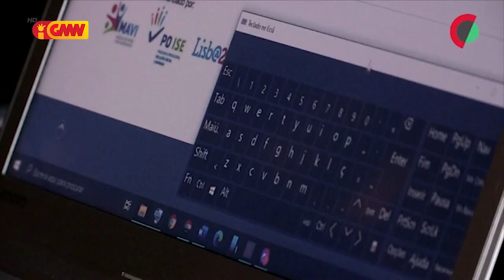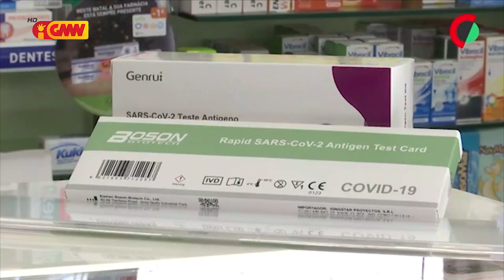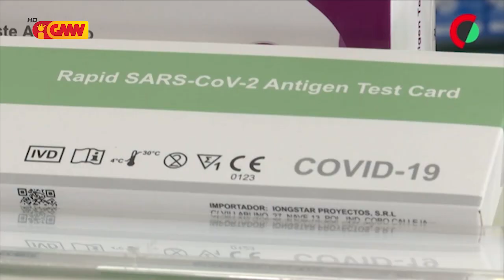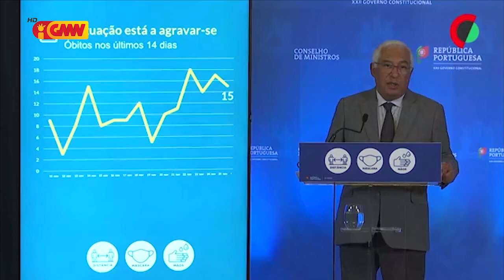CPLP na GMN edição 29 de Novembro 2021